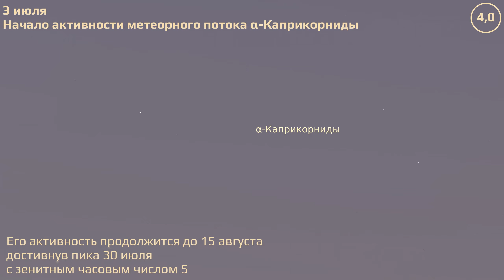Санкт-Петербург 28.6.2021 — 4.7.2021. Астрономические события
Астрономические события Санкт-Петербурга за 28 июня – 4 июля 2021 г.

Расчёты положения небесных тел привязаны к местоположению Пулковской обсерватории.